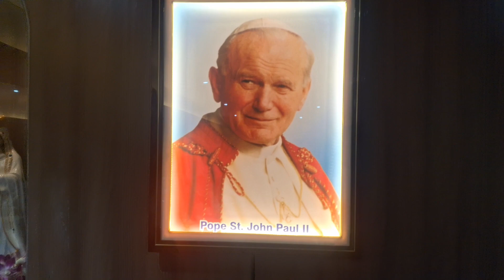PY:668 വാപ്പിയിലെ പുതിയ ദൈവാലയത്തിൽ ഞാൻ എത്തി